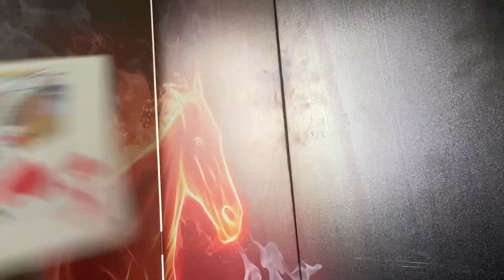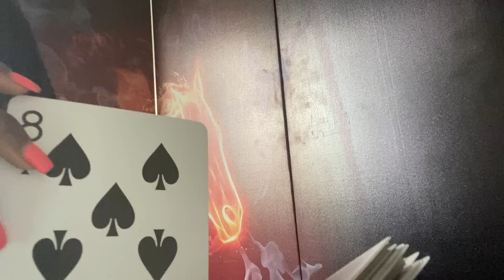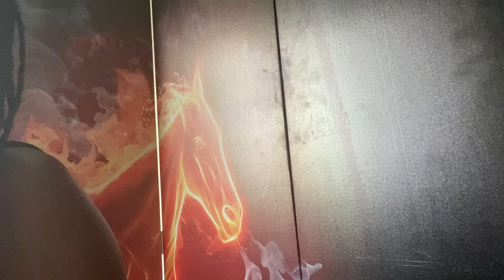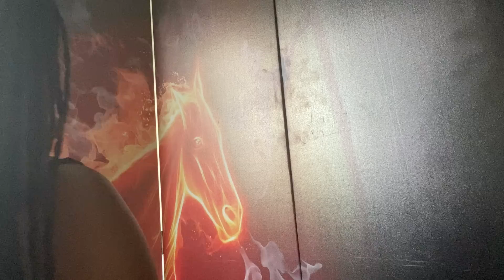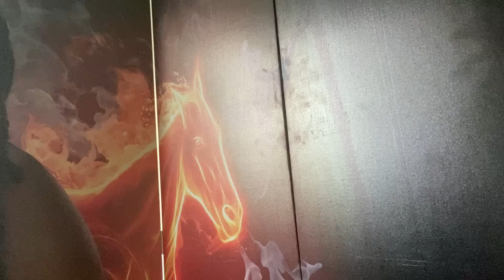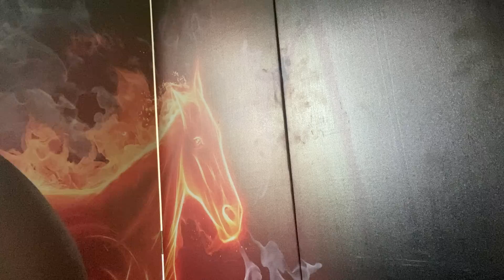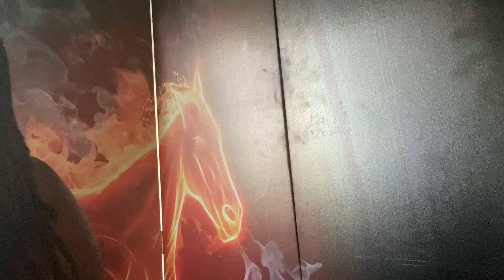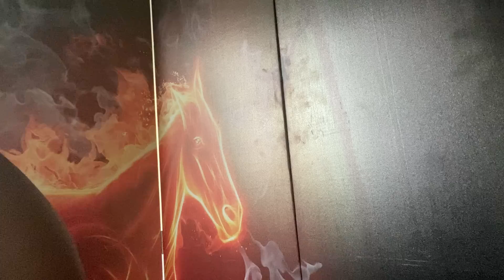THIS IS A WHOLE GROUP OF HATERS TEAMING UP ON A ⭐️ STAR BEING ATTACKED BY BULLIES ❤️TALKING 2 MUCH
General message
$missqueenpents
$11.11
$11.11
Use codes only because of scams thanks